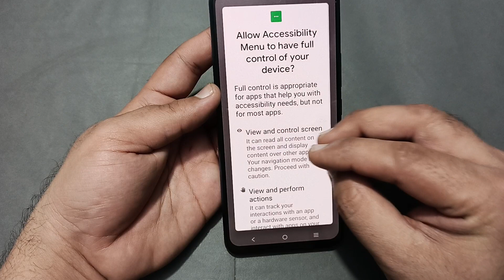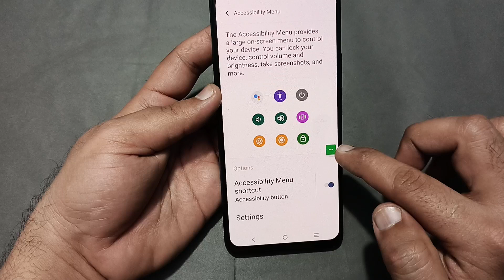IQOO Z9 switch off kaise karen, how to power off without power button in IQOO Z9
60-Inch Tripod with Bag

7 Socket 6A Extension Board